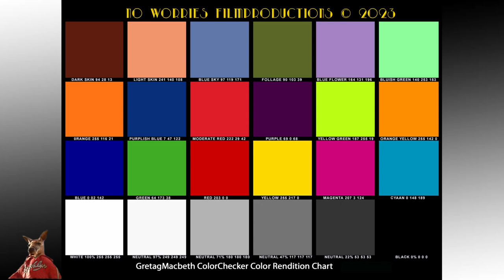Myra Apeldoorn 5 maart 2023 Samenvatting